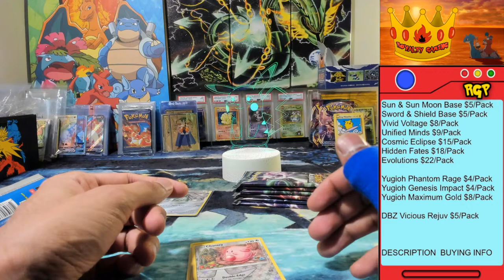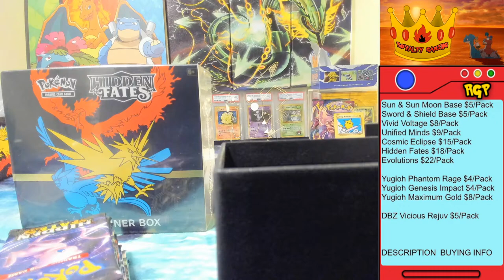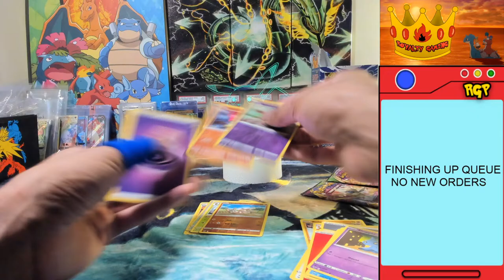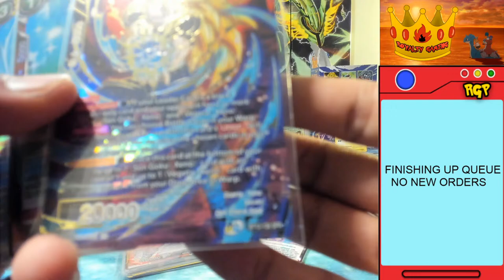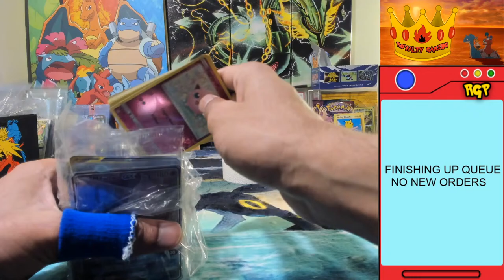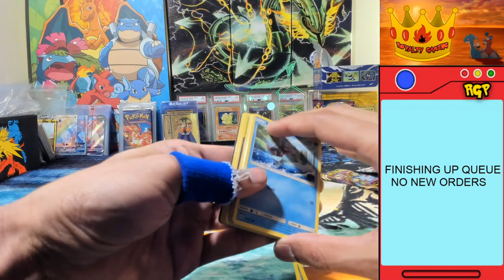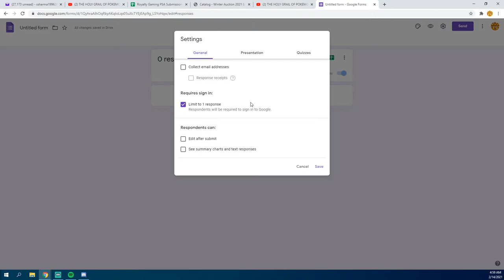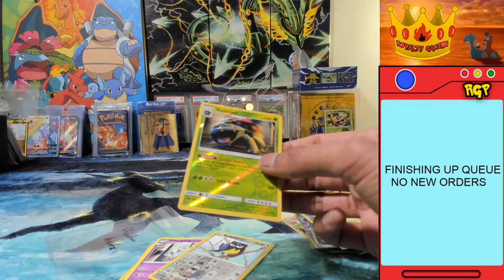THE HOLY GRAIL OF POKEMON! Part 3 - Live Pokemon Card Opening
Instructions to Purchase: (All prices in USD)
**Only Hits are sent, Holos/Reverses can be sent also upon request**
1) Prices are listed on screen banner, if first time buyer add $5 for shipping
a. You won’t have to pay for shipping again until you cards are shipped
2) Send me your Full Name/Address/Email on Discord
4) Sit back and enjoy the show!

Shipping - When you want to be shipped make sure to request it in the discord channel "request shipping"
US - $5, only pay on first purchase
International - Shipping Quoted Later